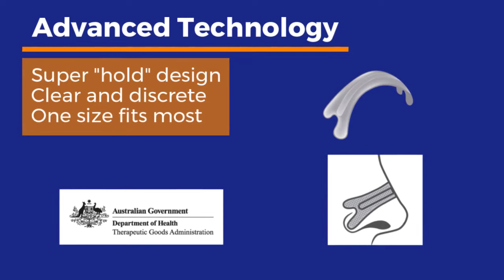STOP SNORING WITH SLEEPQUIET NASAL STRIPS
SO YOU WANT TO STOP SNORING OR MAYBE QUIETEN DOWN A SNORER YOU LIVE WITH?

"Video designed by MedyaCompass.com"

Nasal strips clinically are proven to improve sleep for snorers with nasal congestion issues

Check out our brand new SLEEPQUIET video that features our great range of products and how to use our truly unique and effective Premium Nasal Strips

Our new brand is really taking off with more
and more likes and followers on Instagram and Facebook and heaps of orders are coming in.

Check out our updated website where we have added heaps of useful information about snoring and solutions to help you...